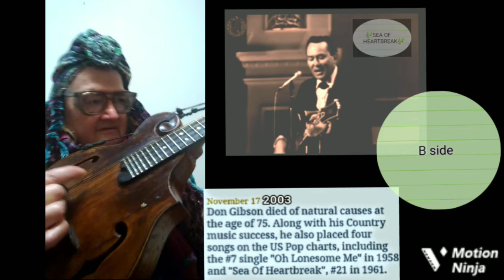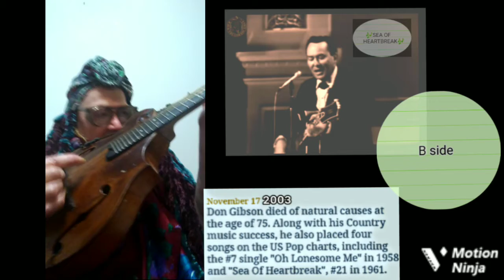SEA OF HEARTBREAK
This video is intended for the Café Paridiso online open mic from Fairfield, Iowa on November 17,2021.